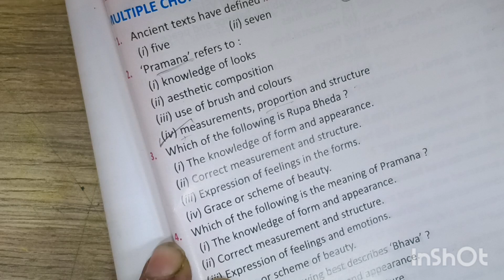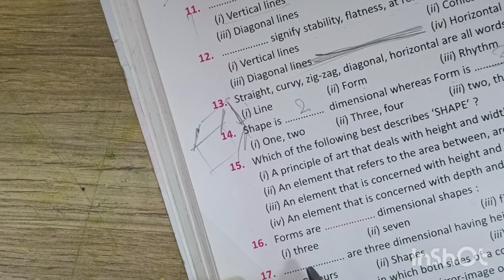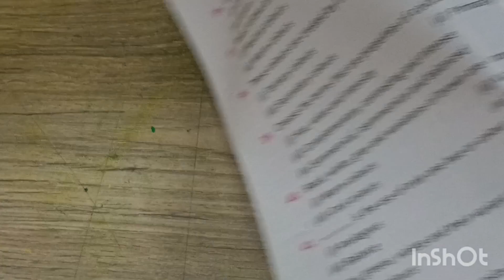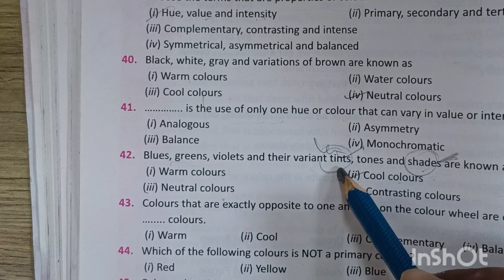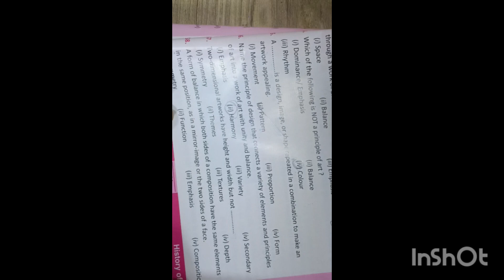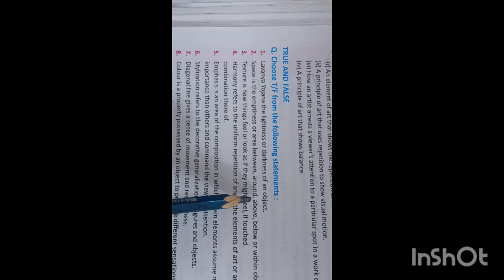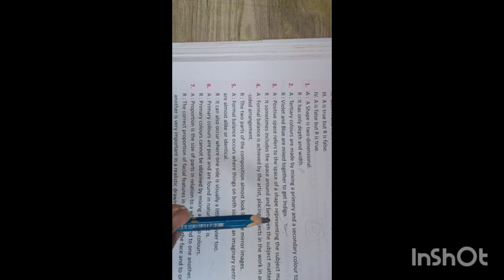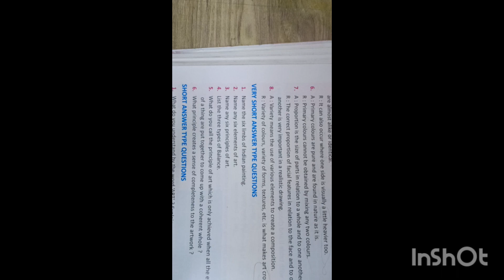Day 1#Fine Arts class 12|| Introduction||Boards exam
Title: "Artistic Explorations: Mastering Colors, Elements, and Principles"

Description:
Welcome to "Artistic Explorations" – your ultimate guide to mastering the vibrant world of colors, elements, and principles of art, specifically tailored for Class 12 board exams.

🎨 Dive into the captivating realm of color theory as we unravel the secrets behind hues, tints, shades, and tones. From understanding the color wheel to exploring the psychology of colors, this channel equips you with comprehensive knowledge to ace your art exams with flying colors.

🔍 Discover the fundamental elements of art – line, shape, form, space, texture, and value – and learn how each element contributes to the visual language of your creations. Our in-depth tutorials and practical demonstrations ensure you grasp these concepts with clarity and confidence.

🖌️ Unleash your creativity by mastering the principles of art – balance, emphasis, movement, pattern, repetition, proportion, rhythm, unity, and variety. Through engaging discussions and hands-on exercises, you'll develop a keen eye for composition and design, essential for acing your Class 12 art exams.
📚 Whether you're a novice artist or a seasoned pro, "Artistic Explorations" provides a comprehensive resource to excel in your Class 12 board exams.